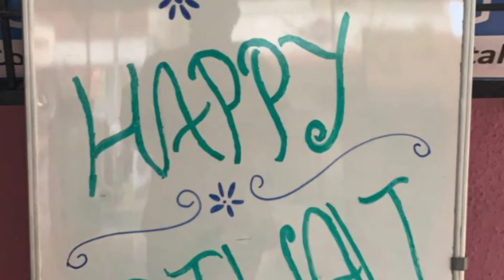Diwali celebration in CLT Office 2019